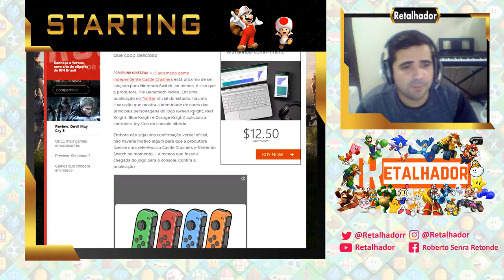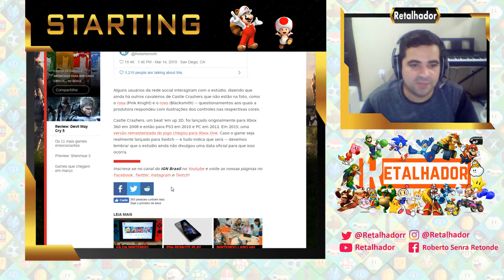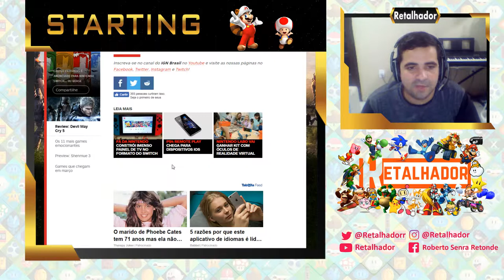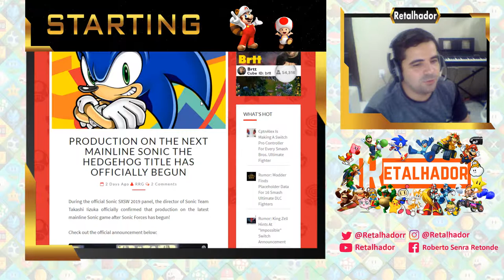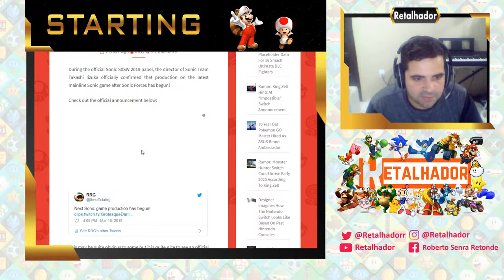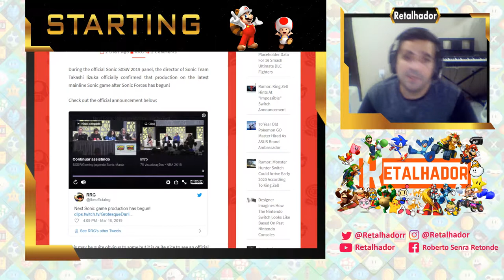LANÇAMENTOS para o nintendo switch !!! yugioh, sonic mania 2 castle crashers !!!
LANÇAMENTOS para o nintendo switch !!! yugioh, sonic mania 2 castle crashers !!! Bem vindos a mais um video do Retalhador !

mais alguns jogos tiveram seus lançamentos anunciados, jogos como yugioh, sonic mania 2 e castle chrasher estao ai vindo

Agradecimentos ao grupo de whatsapp Garage Games RJ por estar disponibilizando a plataforma do grupo para compartilhamento !! :)

nintendo switch jogos
yugioh nintendo switch
sonic manía adventures
yugioh legacy of the duelist switch